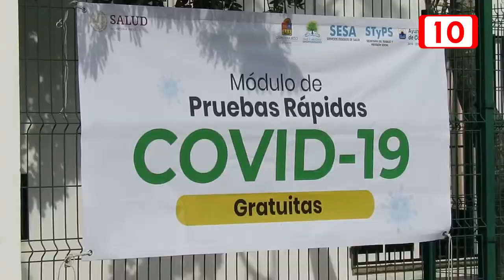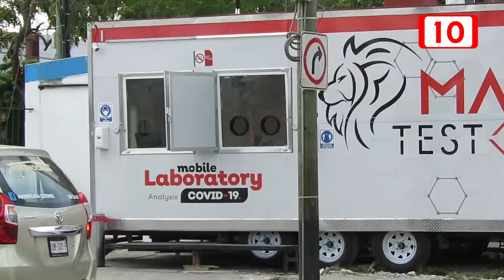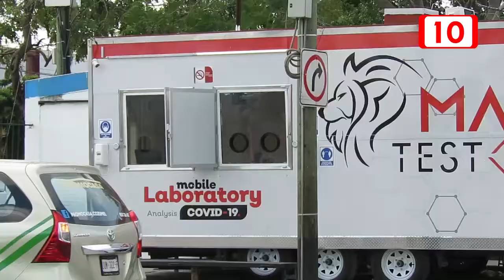Pruebas rápidas en la calle para detectar el Covid-19